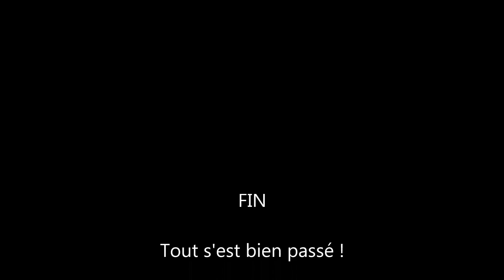Hobbyking Sonic64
Vol d'essai de l'aile volante Hobbyking Sonic64 propulsée par turbine électrique.
Test flight of Sonic64 EDF flying wing.